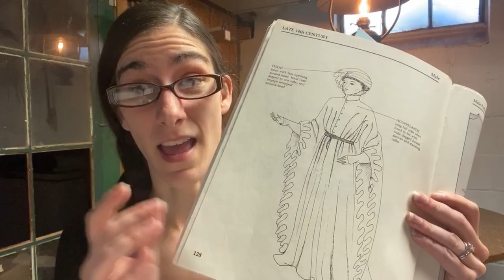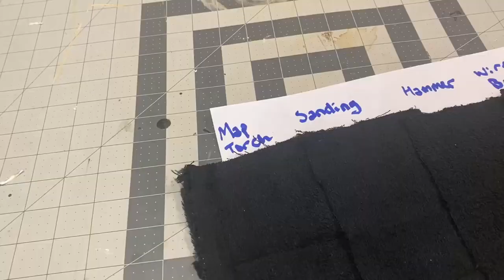The Witch King of Angmar: Part One- The Robes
Hi, everyone! Thanks for being patient with the upload delay. I've decided to resume a schedule of uploading every two weeks, rather than weekly. Since I am not able to devote full time to making my videos, I want to make sure that what I'm uploading is quality rather than quantity. Please also bear with me as I adjust to using a new editing program. Being technologically-challenged comes with its drawbacks.
This is part one of the video series as I work on the remaining pieces to tie the project together. Still to come are the helm, gauntlets, pauldrons, boots and mace.

Special thanks to my Patrons for continuing to make this possible for me! If you'd like to join the McCommunity, here is the link!